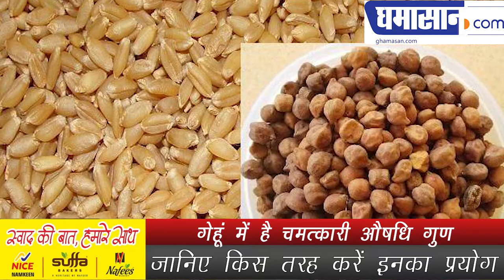Wheat Benefits for Health in Hindi | गेहूं में है चमत्कारी औषधि गुण | Ghamasan health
जानिए किस तरह करें इनका प्रयोग